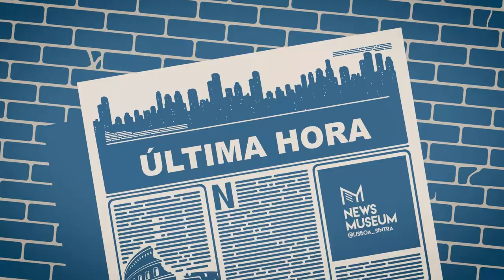News TV - dan - 2/11/2022